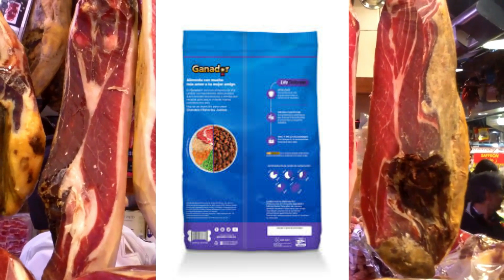¿Tu Perro Tira MUCHO PELO? Seguro es por este ERROR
🐾 ¡Descubre por qué tu perro pierde tanto pelo! 🐾

En este video te explicamos las principales razones por las que tu perro puede estar perdiendo más pelo de lo normal. Desde la alimentación adecuada hasta la importancia de la desparasitación regular, te contamos todo lo que necesitas saber para cuidar mejor a tu mascota. También hablaremos sobre cómo el cepillado regular puede ayudar a reducir la caída del pelo y qué enfermedades crónicas podrían estar afectando la salud de tu perro.

📋 Temas que cubrimos:

🥩 Alimentación: ¿Cómo influye la dieta en la salud del pelaje de tu perro?
💊 Desparasitación: La importancia de mantener a tu perro libre de parásitos.
🪮 Cepillado: Técnicas y frecuencia del cepillado para un pelaje sano.
🩺 Enfermedades crónicas: Signos de alerta y cómo tratarlas.

🔗 Encuentra más tips y consejos sobre el cuidado de tu perro en nuestro blog: [URL del blog]